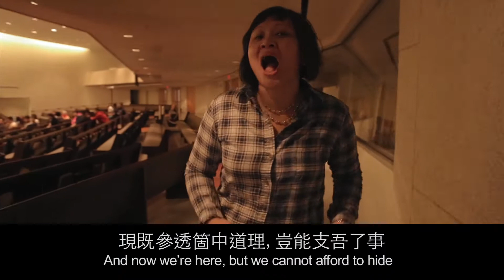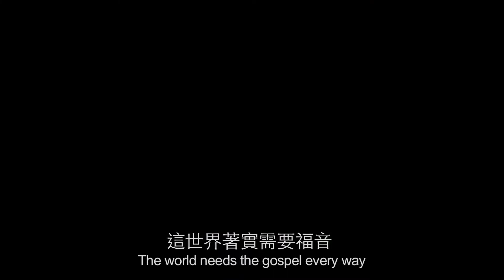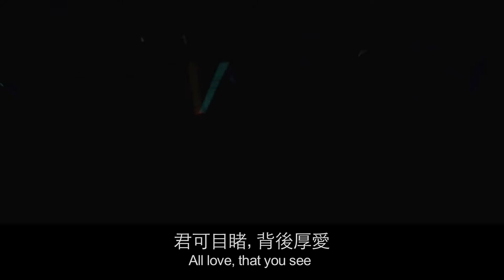Let Us Go (SCBC LIPDUB)